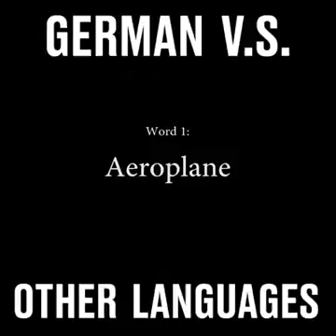German v.s. other languages